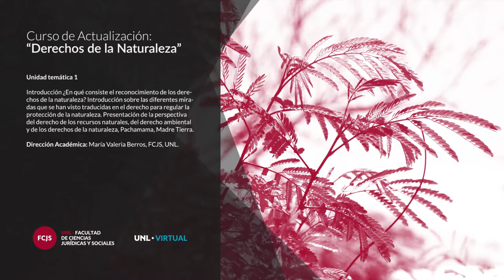CA - Derechos de la Naturaleza - Unidad 8: La mirada de las ciencias sociales y las humanidades